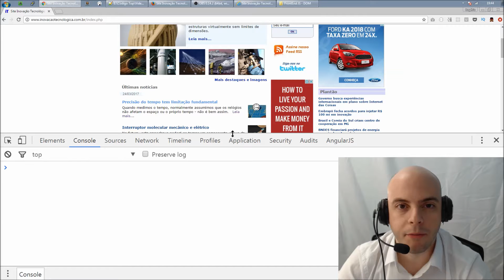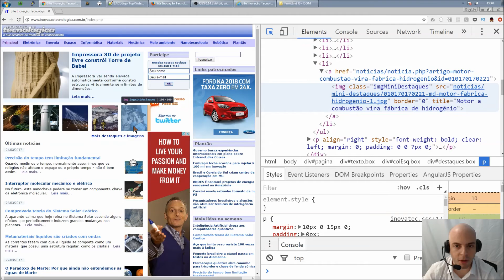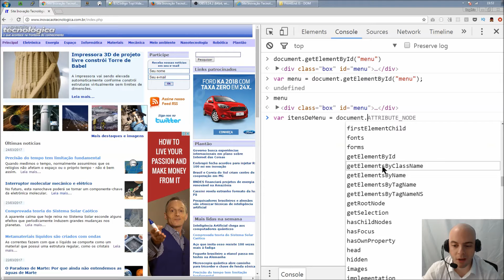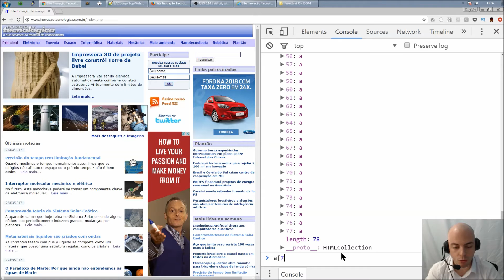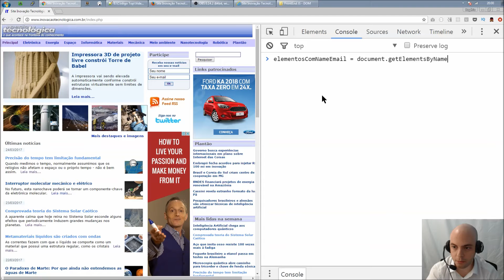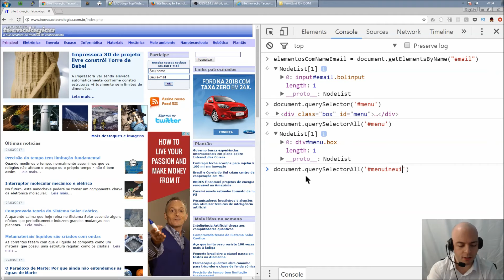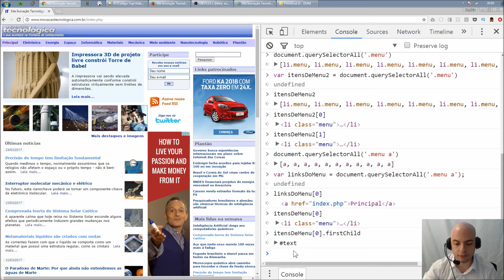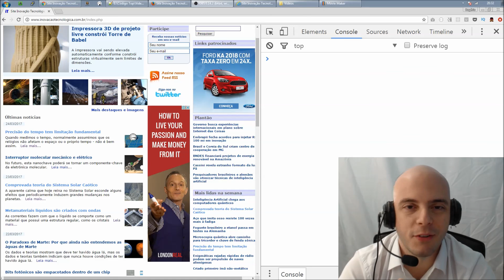Curso FrontEnd Javascript DOM - Aula 03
- FrontEnd Javascript com DOM
    - Encontrando Objetos do HTML
 - Apresentando as propriedades mais comuns do DOM
 - document.getElementById
 - document.getElementsByClassName
 - document.getElementsByTagName
 - document.getElementsByName
 - document.querySelector
 - document.querySelectorAll